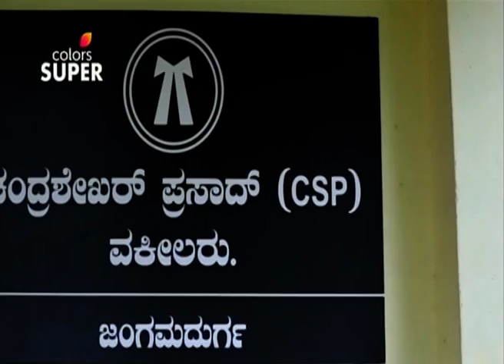Magalu Janaki - 28th October 2019 - ಮಗಳು ಜಾನಕಿ - Full Episode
A top lawyer, an estranged daughter and a thrilling courtroom drama! The renowned lawyer, TN Seetharam, is fighting the biggest case of his career. At stake? His daughter's future. Can TN Seetharam establish the girl who he thinks is his daughter is actually his own blood? Find out on Magalu Janaki, on Colors Super.,